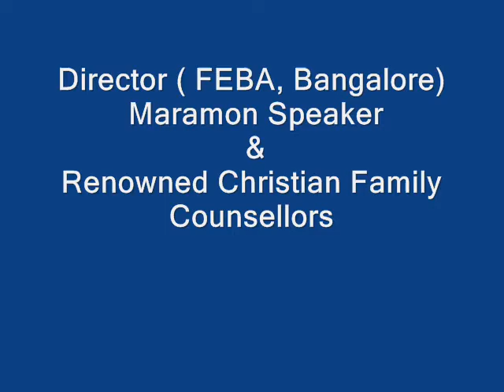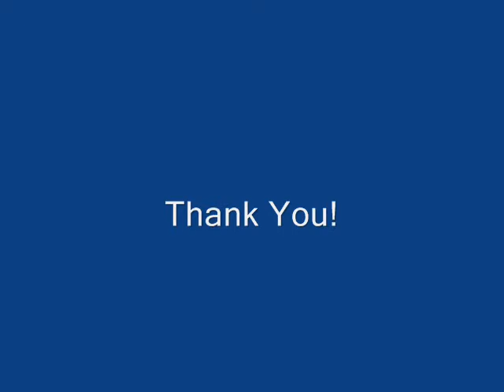St Mathews Mar Thoma Family Retreat 2012. ,Toronto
Hosted by St Mathews Marthoma Church ,Toronto over three days this retreat will address some of the questions each Christian families asks.This event is meant to Enrich & Restore Marriages,Strengthen Marriages ,Bring Teens and parents closer to each other through a series of discussion and talks.